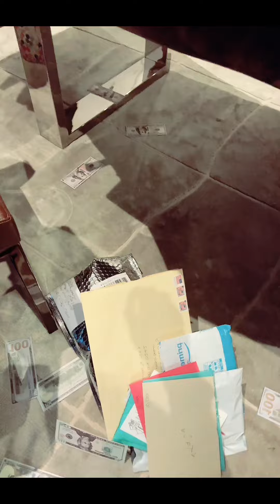Wife Talk w/T&C! 3.23.24: Episode #29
T’s actual birthday with the TCFAM!